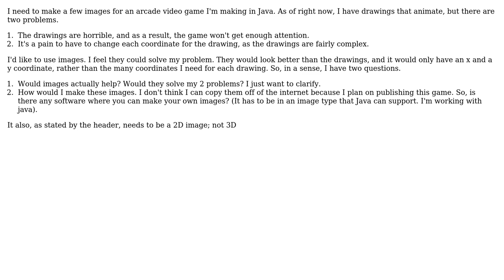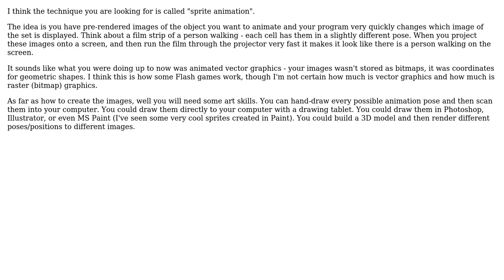Software Engineering: 2D Image Creator for a video game (2 Solutions!!)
Software Engineering: 2D Image Creator for a video game

With thanks & praise to God, and with thanks to the many people who have made this project possible! | Content (except music & images) licensed under CC BY-SA | Music | Images & others | With thanks to user kullalok user FrustratedWithFormsDesigner user CG Morton and the Stack Exchange Network Trademarks are property of their respective owners. You are responsible for your own actions.